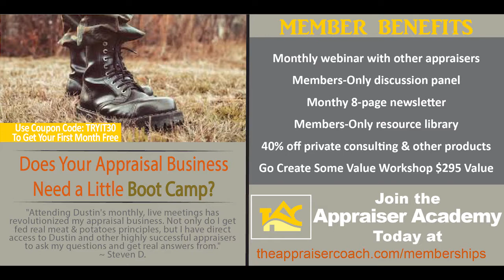What_About_Our_Own_Big_Data_Base_343_theappraisercoach.com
There is some fear out there surrounding big data and some recent changes in the appraisal profession.  However, rather than reacting with fear, Dallas/Ft. Worth appraisers Brian Kirkpatrick and Matt Hyatt join Dustin to see some possible other perspectives.